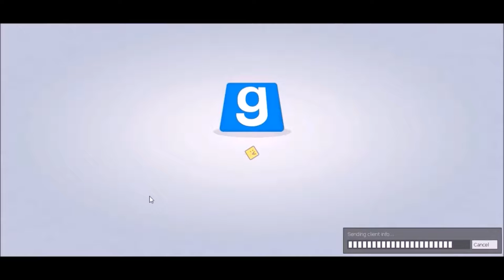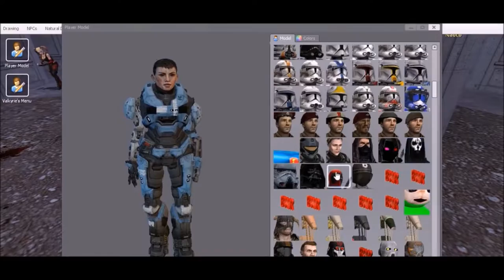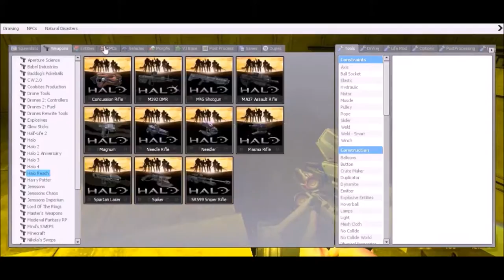Garry's Mod - Legend of Zelda?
Saul's got a new custom map for the gang to try, and it's SUPPOSED to be Legend of Zelda themed... you'll see how long that holds up.